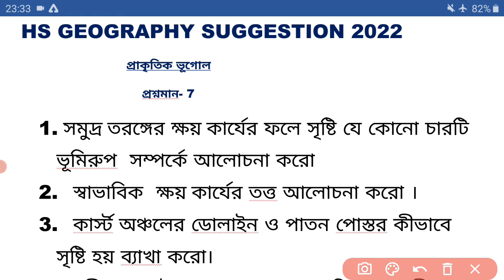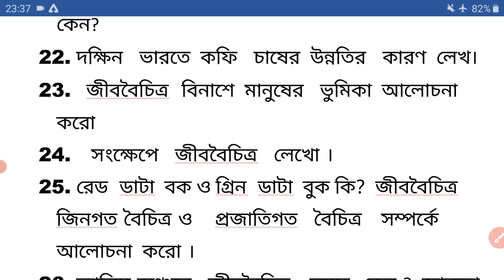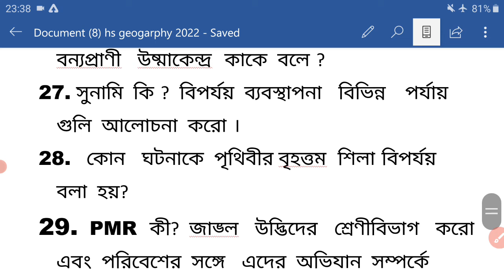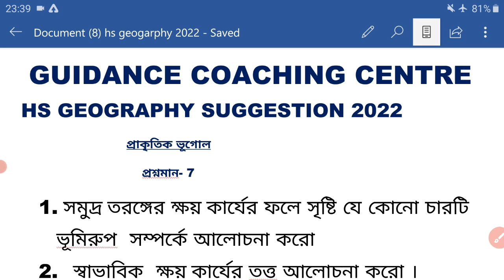HS Geography suggestion 2022|| Wbchse geography suggestion 2022|| Class12 geography suggestion2022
This video is the sugesstion of clas 12 or hs candidate.It is most important suggestion of wbchse board student. I hope this suggestion also very helpful of the hs candidate. In this i have published physical geography and next video i shall be published 2nd part of geography aborad question suggestion. This suggestio made only contatent of new syllabus of wbchse.

Topic-
hs suggestion
hs geography suggestion 2022
 suggestion
2022 geography suggestion
wbchse geography suggestion
wbchse 2022 geography suggestion
wbchse geography 2022
geography 2022
 geography suggeation 2022
2022 wbchse geography suggestion
sh e learning education